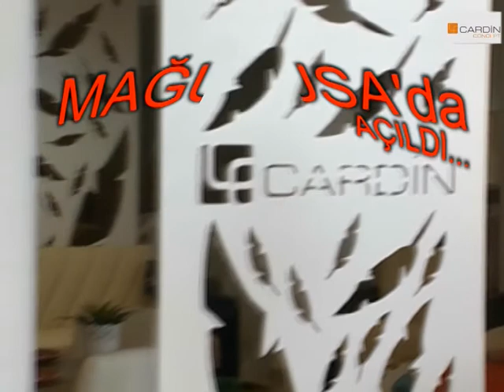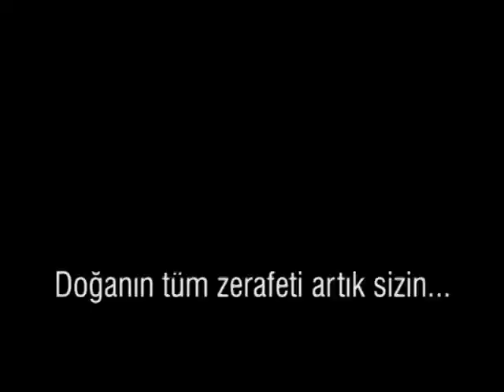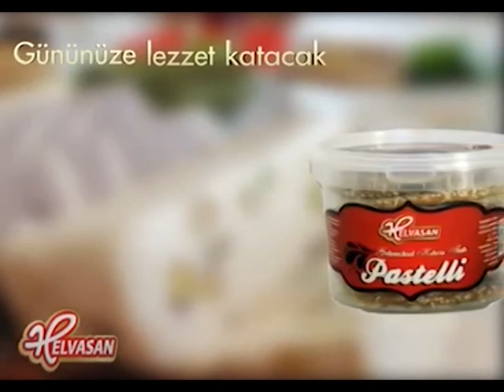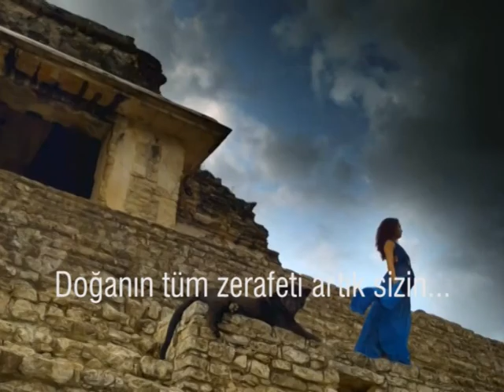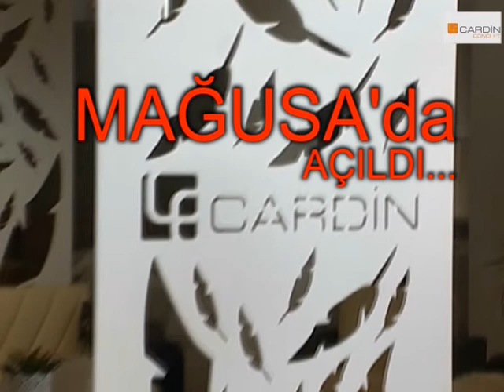CADDE 2015 2016 YENİYIL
kıbrıs genc tv,pembe düzova,cadde,kıbrıs kelimeleri,kıbrıs,yeni yıl